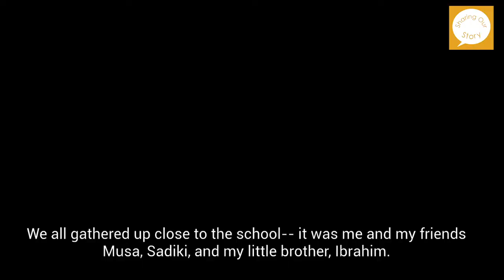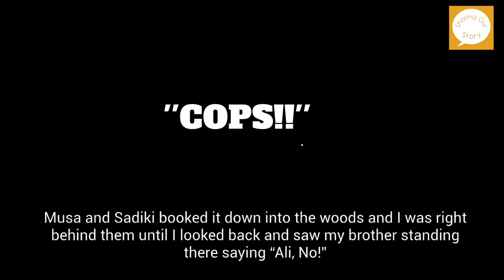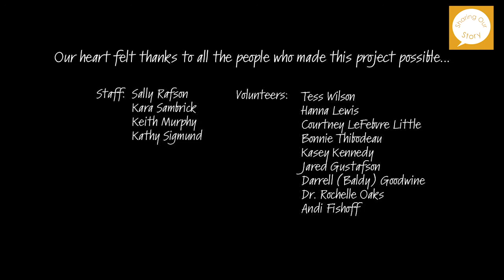Influences by Ali Abdullah - Sharing Our Story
Ali Abdullah tells his story about navigating teen years as a Somali refugee in Pittsburgh. Thank you to Sharing Our Story for creating and sharing this video. sharingourstory.com